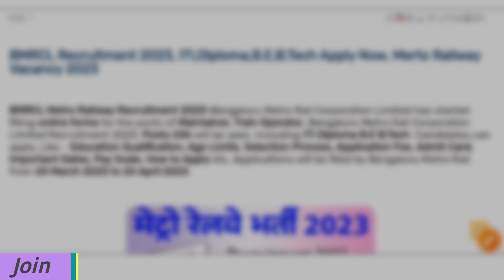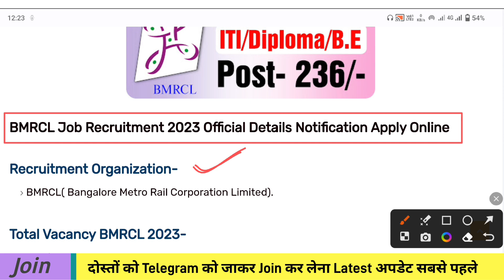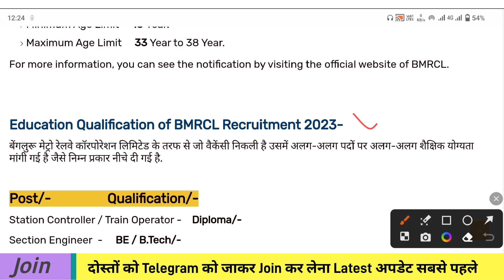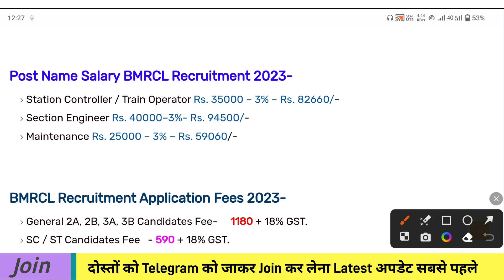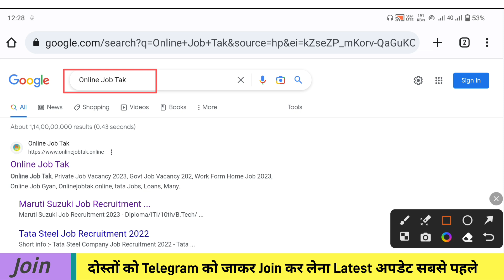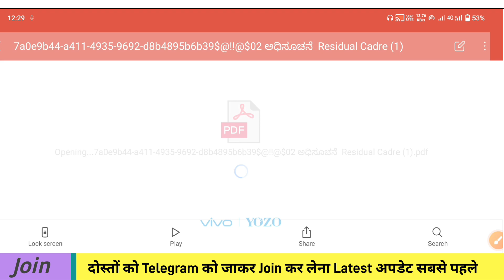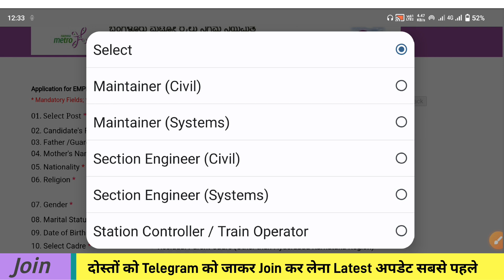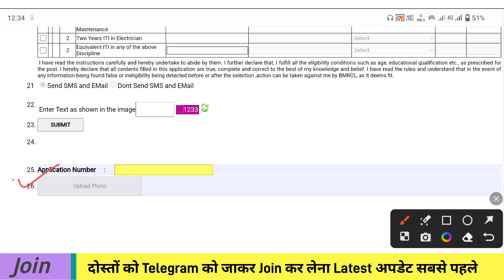BMRCL Recruitment 2023 | परमानेंट जॉब 2023 | Salary Rs. 65,700/- | ITI/Diploma/Degree | ITI Job 2023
Hello Guys New Vacancy in BMRCL Official Notification 2023 ITI,Diploma,Degree Pass Online Last Date 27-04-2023.

*कमेंट में बताओ आपकी Branch & Trade कौन सी है*

*दोस्तों वीडियो को ज्यादा से ज्यादा शेयर करो उन लोगों को तक जिन लोगों को जॉब की जरूरत है प्राइवेट और सरकारी नौकरी की*